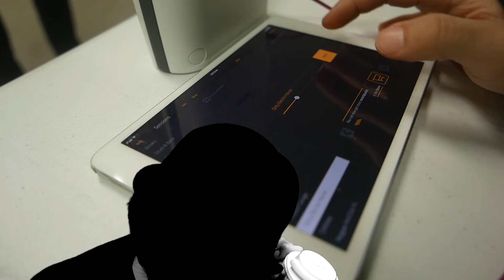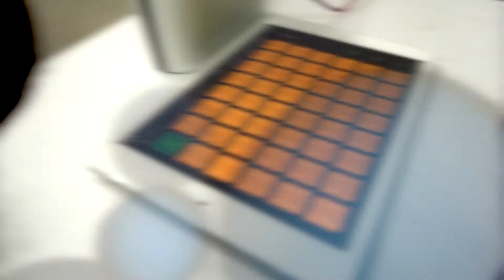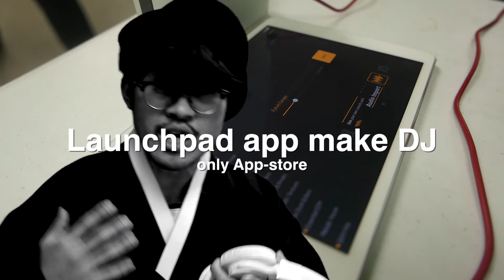스마트기기로 디제이가 되어보자! 최강 디제잉앱 'Launchpad'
오늘은 비트를 기가막히게 만드는 앱을 소개합니다.
아마 유명한 앱이라 다들 아실분들은 아실테지만,
모르는분들이 더 많기에, 모르는분들을 위한 앱소개합니다.
이 앱은 8라인의 비트를 더해서 음악을 만드는 앱인데여,
제가 아무리 떠드는것보다는 일단 다운받아서 사용해보시는게
갑이죠. 중요한것은 무료! 기본적인 사운드 제공은 무료이기때문에,
다운 받아보시고 DJ의 기초를 한번 닦아보시길 바랍니다.